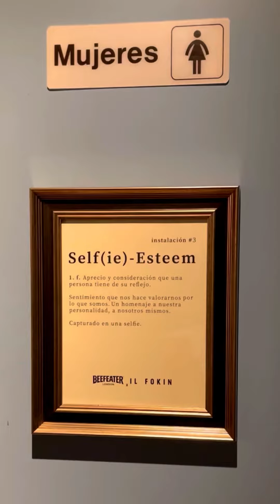Cantina La Única en Samborondón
Los días tristes se acaban cuando uno visita esta cantina que es la más divertida en pleno miércoles 😅🙌🏼 la amo por eso. Ese tributo a Juan Gabriel de @cantina.launica nos tuvo cantando a todo pulmón y ese Dj en serio que es el mejor, de un momento a otro todos estábamos bailando alrededor de las mesas y pidiendo más margaritas 🍸😎 ¡excelente estrategia!

📍 Village Plaza, Samborondón, Ecuador

Precios:
-Gorditas de pulpo $13
-Quesadilla La Unica $12
-Tampiqueña $18
-Creme brulee de cajeta $8
- 1 margarita $9 (de la casa, frozen o negra) y 1 michelada la única $6